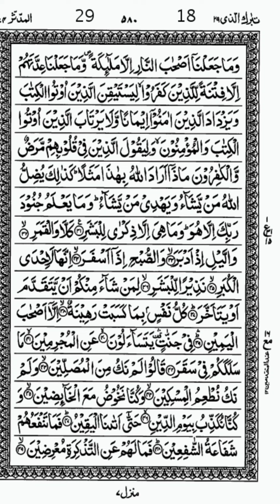Quran memorization Sura Muddassir part 11 (32-35)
Repeat every Ayat or verse with the reciter. Repeat as many times as the reciter repeats

While reciting keep looking on the verses or ayat.
Try to take picture of the verses or ayat in your brain

Repeat until you you can memorize and recite comfortably without looking.